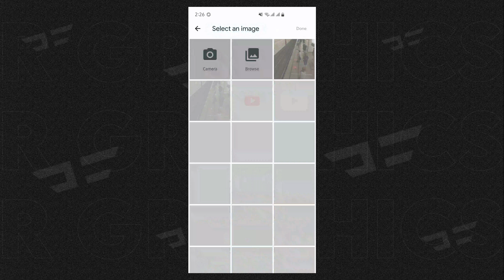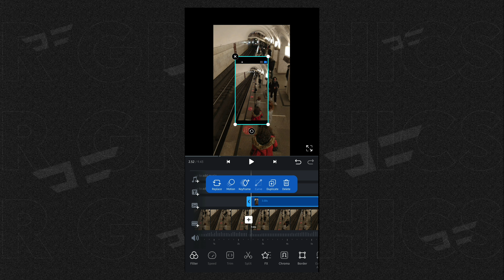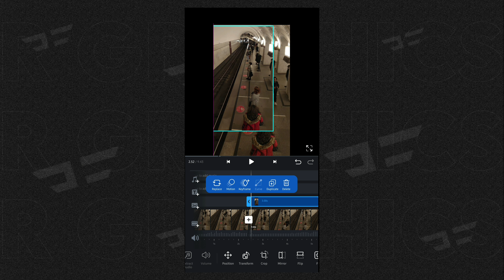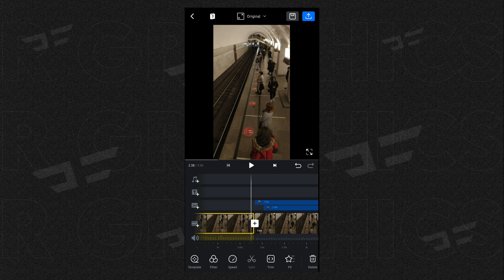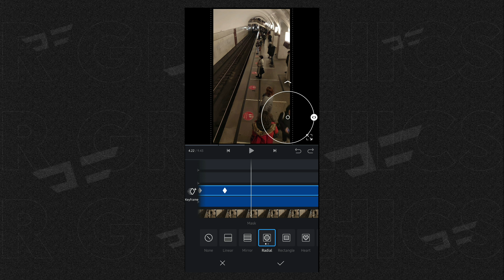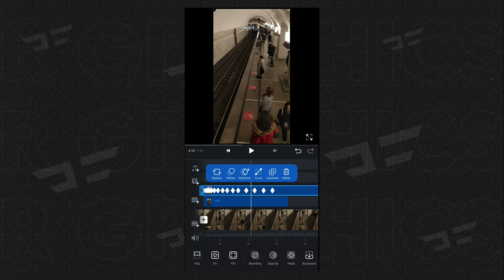Time freeze video editing in VN EDITOR | FREEZE TIME REELS VIDEO EDITING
In this video, I'll show you how to use VN  Editor to create time freeze video , including how to create a title, create a storyboard, and edit the video footage. This video is a great way to learn how to use the VN EDITOR  video editing, and it will help you create high-quality, professionally-edited time freeze videos!